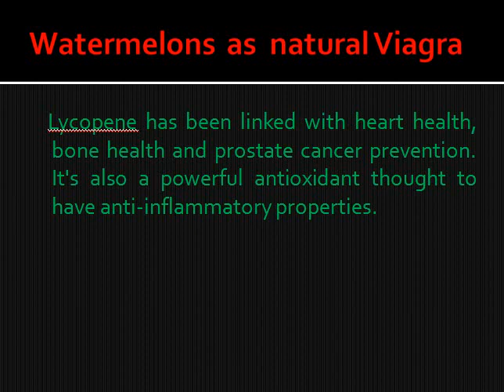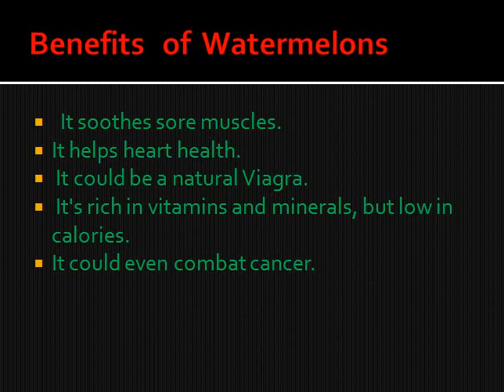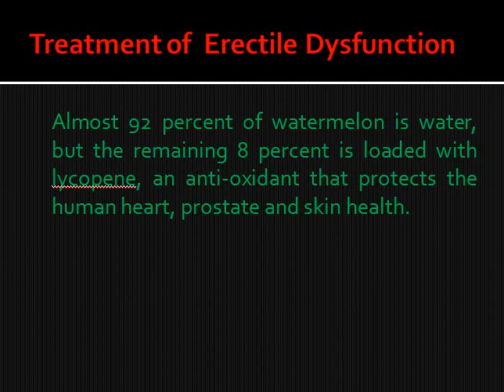Watermelons as natural Viagra used in the treatment of erectile dysfunction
Watermelon may not be as organ specific as Viagra but it's a great way to relax blood vessels without any drug side-effects.